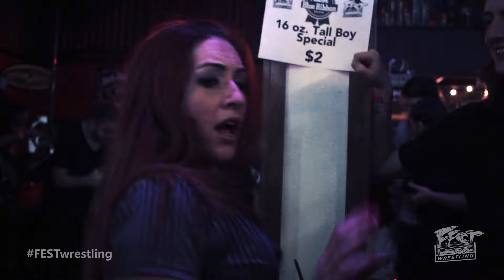FEST WRESTLING [FULL MATCH] Su Yung vs Veda Scott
FEST Wrestling's Debut Show at Cowboy's in Gainesville, FL
Women's match between Su Yung vs Veda Scott

Camera Operators:
Christian Costello
Anthony Martino
Mike Plante

Animations by: Scotty Swemba